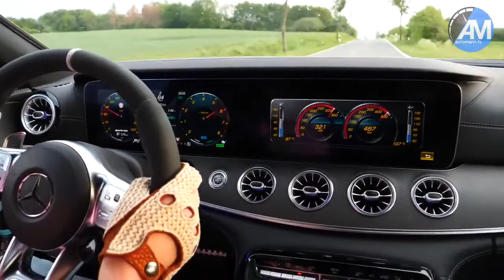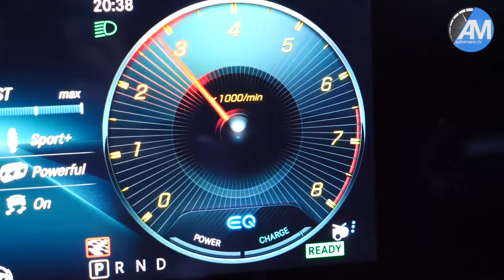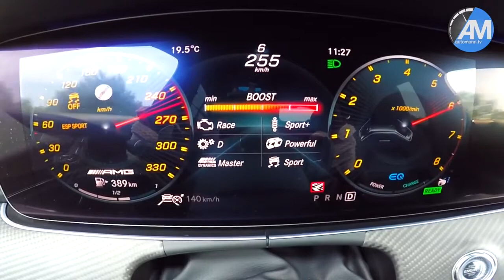The 2020 Mercedes AMG GT53 4 Door - EPIC DRIVE & SOUND!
Under the hood of the AMG GT 53 is a turbocharged 3.0-liter inline-six-cylinder engine that makes 429 horsepower and 384 pounds-feet of torque. The power-train also features EQ Boost, a mild-hybrid system that can provide bursts of power to help the engine along. With EQ Boost activated, the power-train's output jumps up to 450 hp and 568 pounds-feet of torque. This gives the AMG GT 53 very impressive off-the-line performance; missing a stoplight won’t be a frustration, it’ll be an opportunity.

The AMG GT 53 also features a standard nine-speed automatic transmission and all-wheel drive. The transmission doesn’t have the fastest shifts or near-perfect logic, like Porsche’s PDK gearbox, but it does stand out in one area: It’s ultra-responsive. Throttle inputs are met with an immediate jolt of forward motion — even in Eco mode — which damps the inputs; it still feels responsive, just not as sharp. The AMG GT 53 doesn’t offer the same electronic locking differential that’s found on the GT 63, but the all-wheel-drive system is still welcome. The sharpness of the power-train feels like it could overwhelm the tires if there were only two driven wheels; four wheels is the way to go here.

My test vehicle came with the optional performance exhaust system ($1,850), and it’s good for many auditory delights when turned up. The neighbors might not have been happy with it, but the grin I wore up and down the block all week showed just how amused I was by the appropriate soundtrack of burbles and pops. Fuel economy is an EPA-estimated 19/24/21 mpg city/highway/combined.